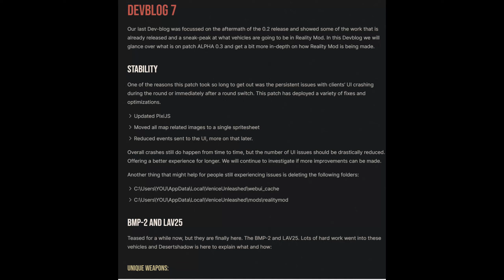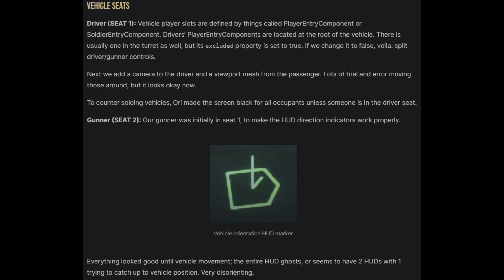New Update v0.3 is Finally Out Battlefield 3 Reality Mod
New features in v0.3